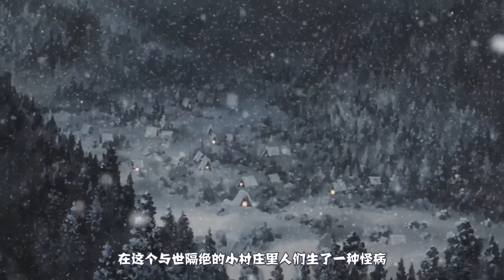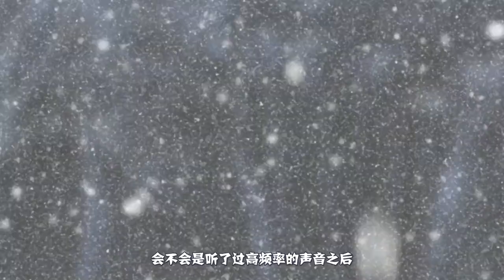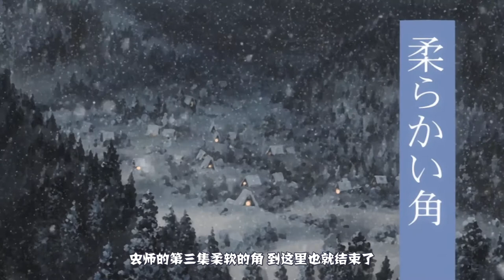少妇头上长犄角，一年后无故惨死，孩子也开始长角，可听万物之声《虫师》柔软的角